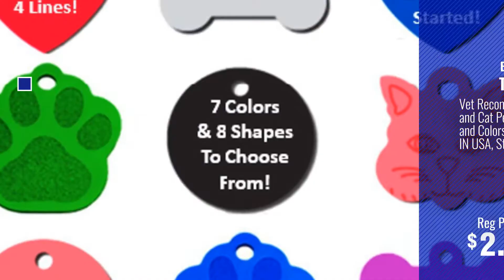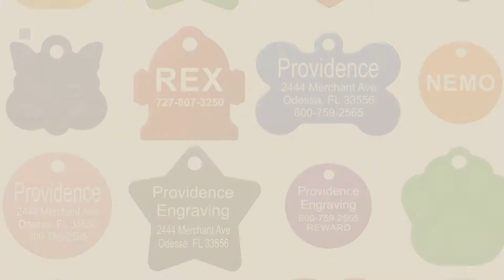Top 5 Dog Tags For Dogs Engraved [2018 Best Sellers]: Providence Engraving Aluminum Pet ID Tags for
+ New! 2019 Black Friday / Cyber Monday ID Tags Deals and Updates.

Black Friday / Cyber Monday Providence Engraving Aluminum Pet ID Tags for Cat and Dog by Providence Engraving

Black Friday / Cyber Monday Stainless Steel Pet Id Tags, Personalized Dog Tags & Cat Tags. Up to 8 Lines of Text – by GoTags

Black Friday / Cyber Monday Vet Recommended Pet ID Tag Dog and Cat Personalized | Many Shapes and Colors to Choose by Vet Recommended ID Tags

Black Friday / Cyber Monday Stainless Steel Pet ID Tags Dog Tags Personalized Front and Back Engraving (Bone) by CNATTAGS

Black Friday / Cyber Monday Pet ID Tags - 8 Lines of Engraving Available | Size Small or Large | Bone, Round, Star, by Providence Engraving

Black Friday / Cyber Monday Slide-On Pet ID Tags. Personalized Dog & Cat Tags. Silent, No Noise Collar Tags made of by GoTags

Black Friday / Cyber Monday GoTags Pet ID Personalized Dog and Cat Tags. Stainless Steel. Custom Engraved with up to 8 by GoTags Pet ID